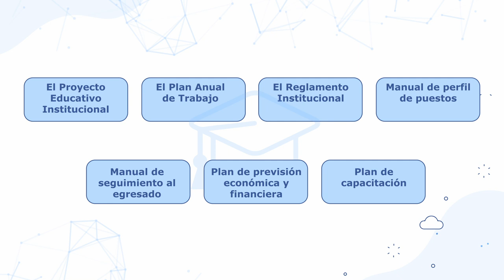¿Cómo aplicar el pensamiento estratégico en la construcción del PEI?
Pensamiento estratégico e instrumentos de gestión
-Pensamiento estratégico y construcción del PEI